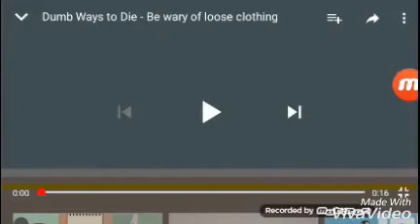Mix up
00:00 bwolc dwtd
00:42 fc2